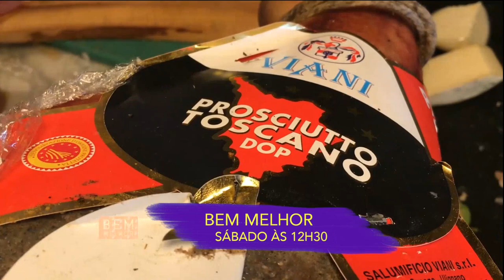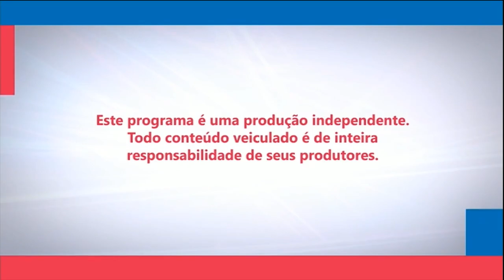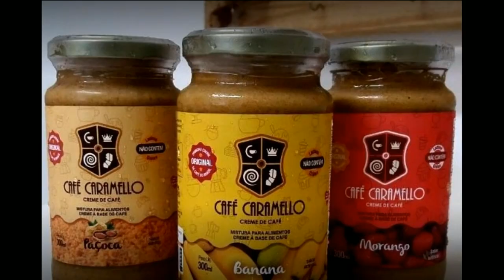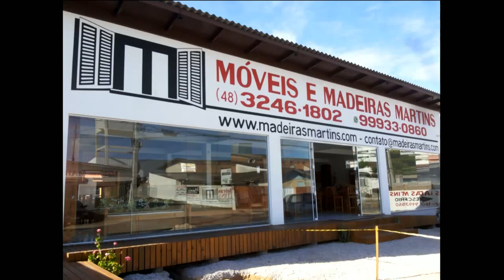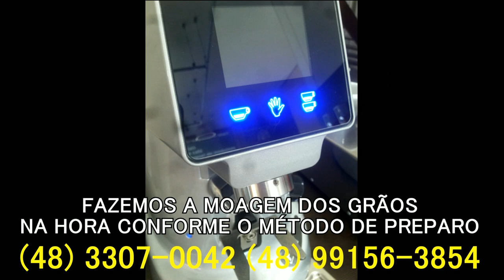PRIMER TV HD - PROGRAMA SHOW DA TARDE 11/04/2019